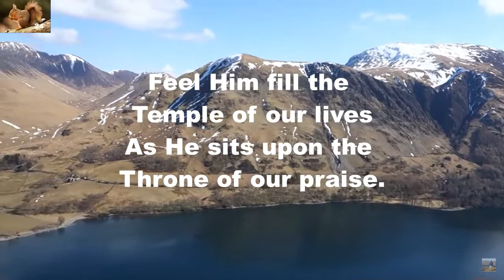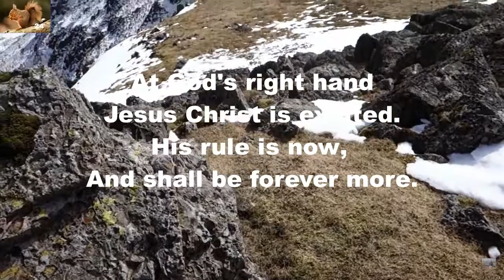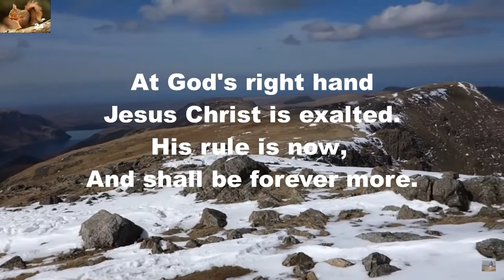Look And See The Glory Of The King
Praise song.
Background: Buttermere, The Lake District, England.